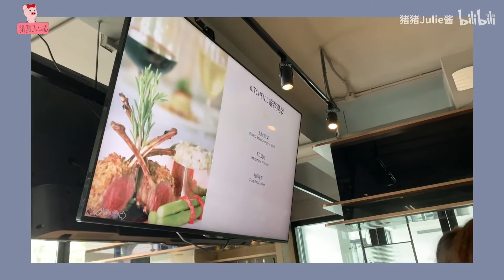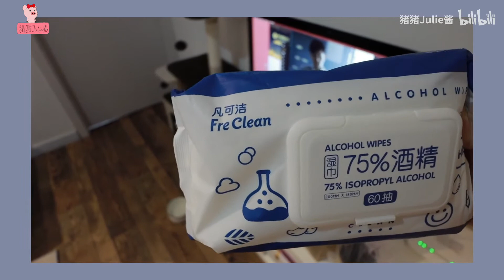VLOG同居日记第十三集 | 神仙生活的一周 | 开心吸猫 | 开心工作 | 开心吃美食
嗨咯大家好！清明节小假期大家都做了什么呀？希望大家会喜欢这期视频！
欢迎来微博和b站找我玩儿
微博每日更新（基本上哈哈哈）
微博：猪猪julie酱
ins：julieliu96